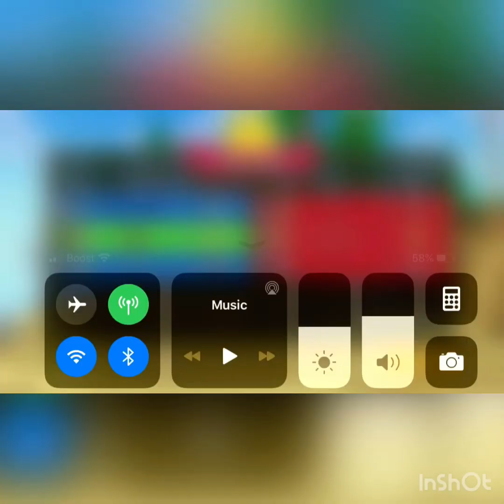Season GamePlay #1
This is my First season video I didn’t do very good and this was like a one month ago sorry.